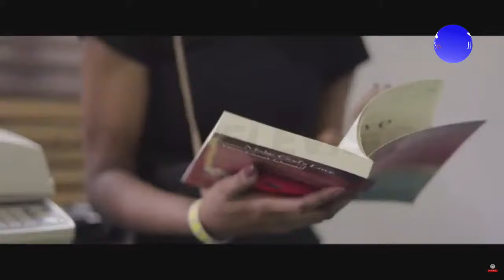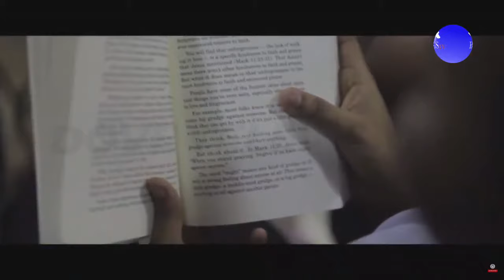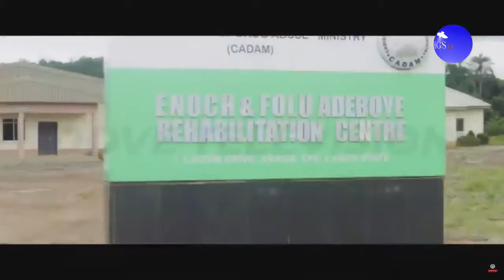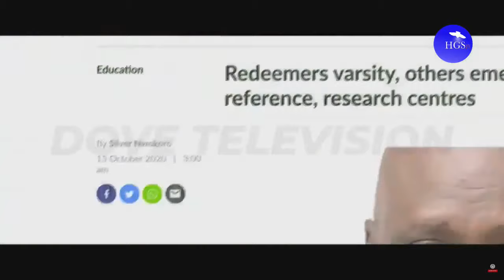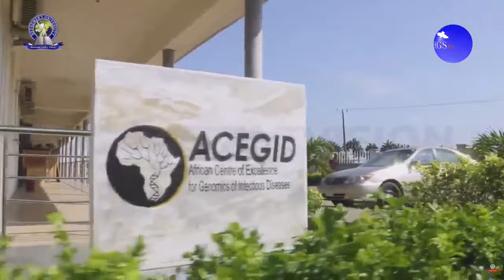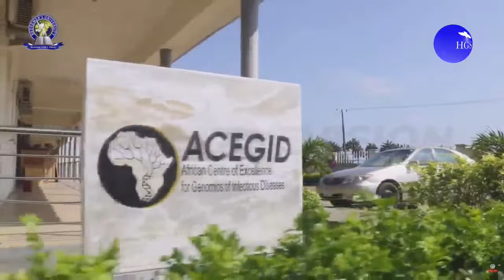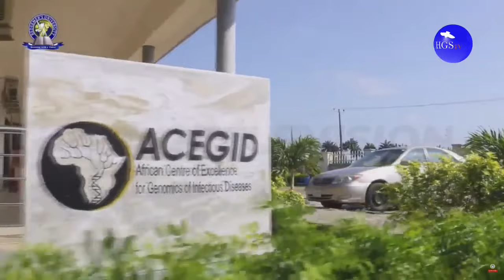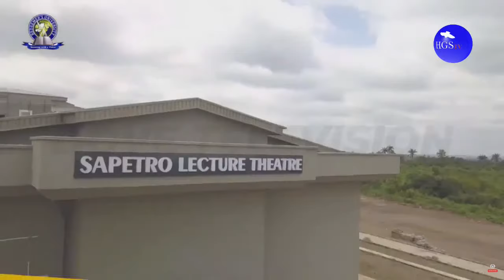REDEEMER'S UNIVERSITY CONVOCATION | 12TH EDITION - DAY 3 MORNING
You are watching REDEEMER'S UNIVERSITY CONVOCATION - 12TH EDITION
Live . RUNConvocation2020 RUNUniversity PastorEAAdeboye - For Our Online Resources
CONVENTION APP: